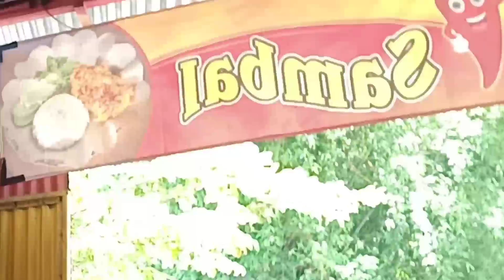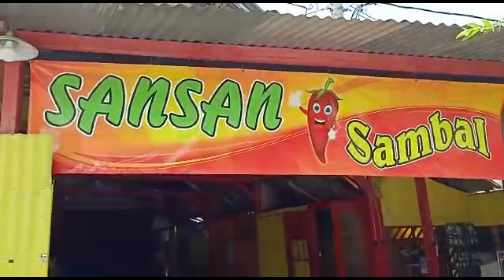vlog di sini kudu kuat 'ng3mpet' karena tiba tiba ada w1k w1k 😀😀😀